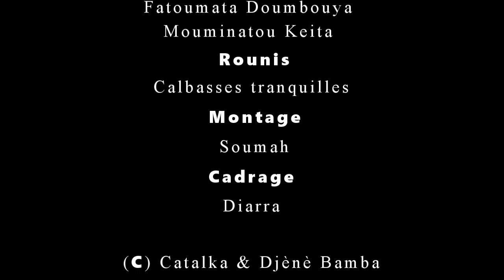N'DEN BARAKE N'DJOUDI 7 VERSION MALINKE